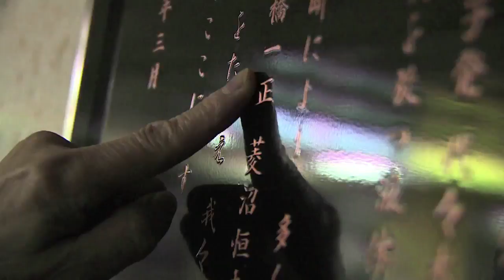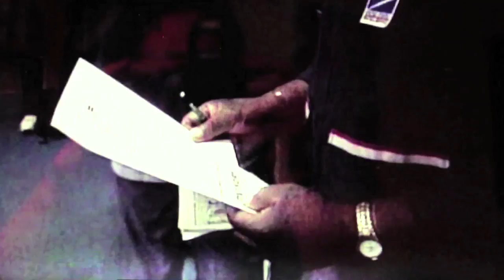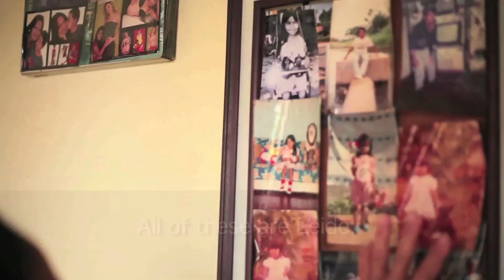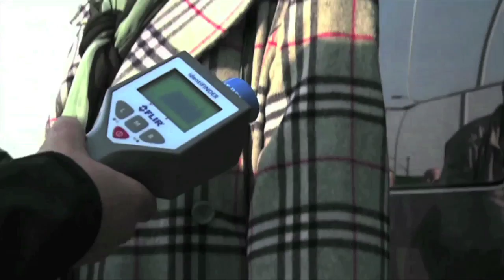Weapons of Mass Destruction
United Nations - Weapons of mass destruction – nuclear, biological and chemical – have plagued the human race since their invention – and they still pose a threat today. Terror attacks – and accidents – have spread panic in several countries over recent decades. But there are signs that increased vigilance and cooperation can help create a safer world.

21st Century: Episode #93